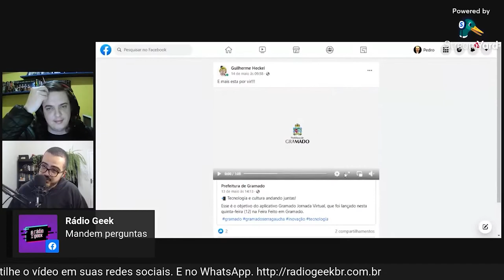CORTE: DESENVOLVEDOR FALA SOBRE CRIAR JOGOS EM GRAMADO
Pedro Zambarda apresenta novo vídeo.

Corte do NewsGames 243, com Guilherme Luiz Heckel, na Rádio Geek